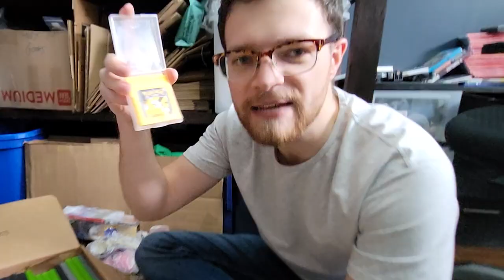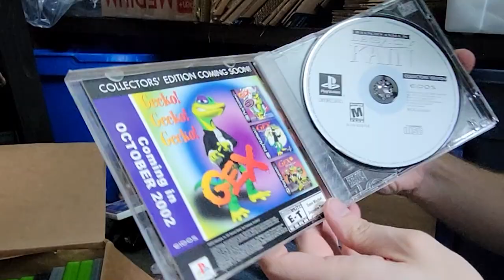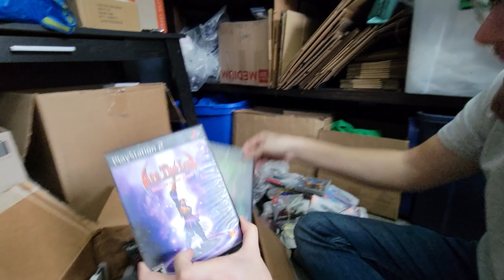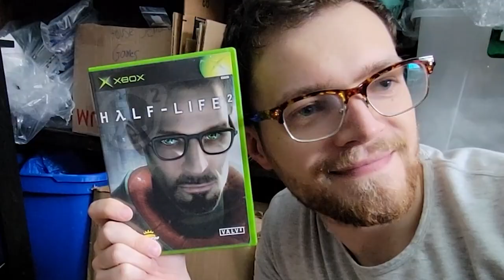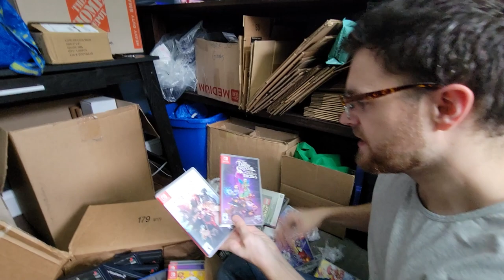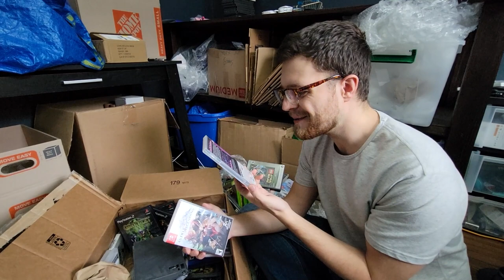Opening $900 of video games on my floor.